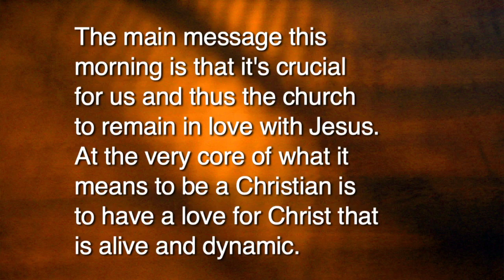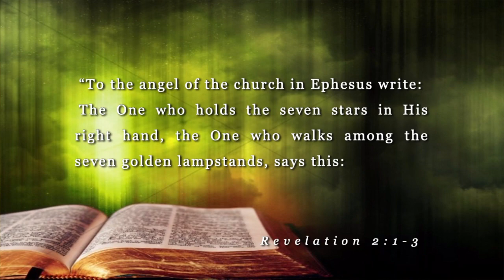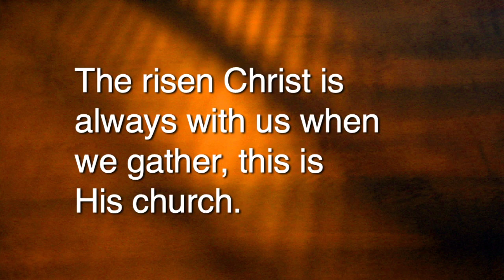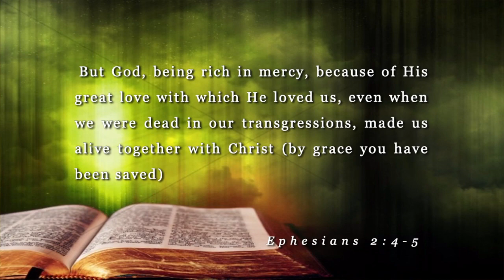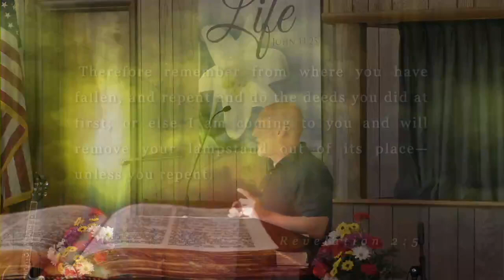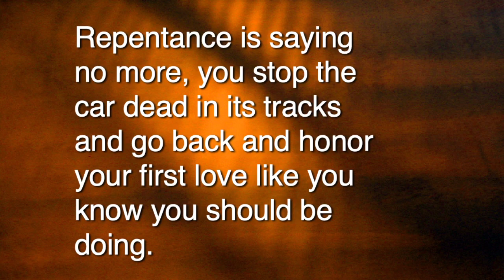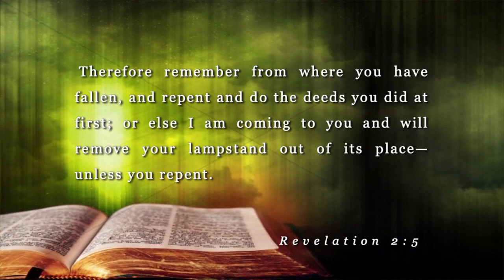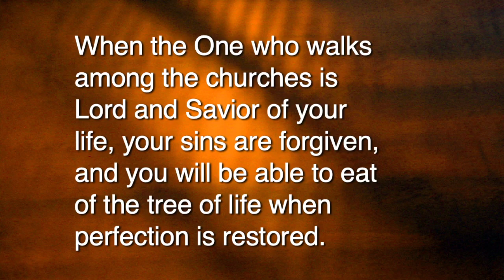Our First Love (Revelation 2:1-7)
To the angel of the church in Ephesus write...